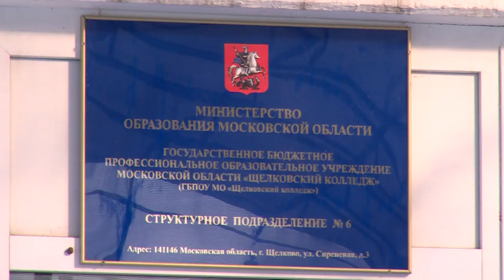ЧЕМПИОНАТ «АБИЛИМПИКС» | ФЛОРИСТИКА И ЛАНДШАФТНЫЙ ДИЗАЙН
В щёлковском колледже проходит областной чемпионат «Абилимпикс-2020». Участие в нем принимают люди с ограниченными возможностями здоровья от 14 до 65 лет – школьники, студенты и специалисты. Об этапах соревнований по флористике и ландшафтному дизайну – в репортаже Анны Балиет.